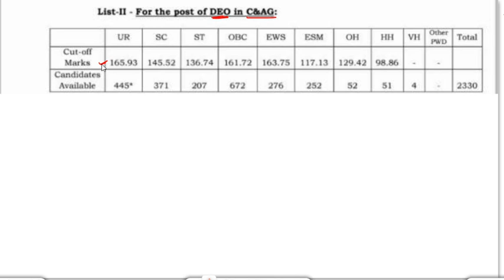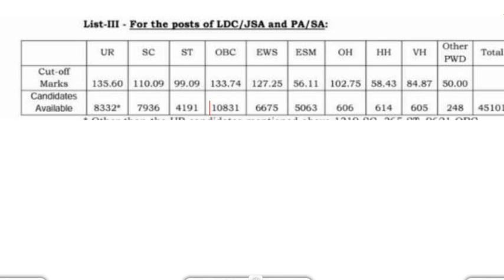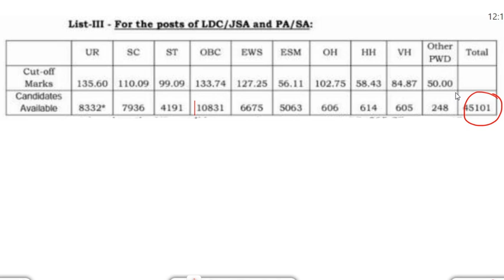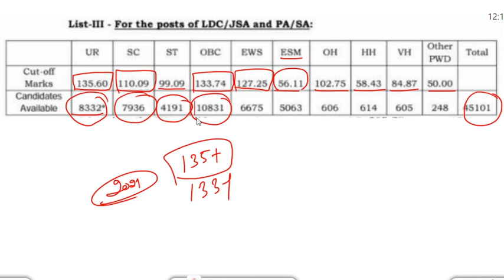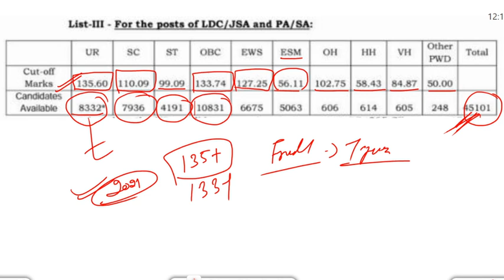SSC 10+2 CUT OFF 2021/ SSC CHSL Safe Score UR/OBC/SC/ST | Cutoff Analysis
the expected cutoff & safe score for final selection of SSC CHSL 2020 Tier-1 Examination category-wise and shift-wise.
SSC CHSL 2020 impact of normalisation in different shifts.
SSC CHSL 2020 easy shift and hard shifts.
This video is very important for all SSC CHSL aspirants as this will help aspirants know their chances of selection through SSC CHSL examination.
SSC CHSL TIER-1 Expected Cutoff 2021|SSC CHSL Exam Normalization 2021

Topic Cover:-

1. ssc chsl TIER-1 Cutoff 2021
2. ssc chsl expected cut off 2021
3. ssc chsl expected cut off 2021 tier 1
4. ssc chsl expected final cut off 2021
5. ssc chsl expected final cut off 2021 state wise
6. ssc chsl expected cut off 2021 after paper
7. ssc chsl expected cut off  2021
8. expected cut off ssc chsl tier-1 exam 2021
9. expected cut off ssc chsl 2021
10. ssc chsl cut off 2021
11. ssc chsl exam review 2021
12. ssc cut off 2021
13. staff selection commission
14. ssc cut off 2021
15. ssc chsl result
16. ssc chsl recurtment 2021
17. ssc chsl category wise cut off 2021
18. ssc chsl cut off 2021 tier 1
19. SSC CHSL EXPECTED CUT OFF 2021
20. CHSL CUT OFF AFTER NORMALIZATION
21. SSC CHSL cut off kya jayega
22. CHSL ka CUt off
23 rbi  ssc exam date railway result
24. expected cut off ssc chsl tier-1 exam 2021
25. expected cut off ssc chsl 2021
26. ssc chsl cut off 2021
27. ssc chsl exam review 2021
28. ssc cut off 2021
29. staff selection commission
30. ssc cut off 2021
31. ssc chsl result
32. ssc chsl recurtment 2021
33. ssc chsl category wise cut off 2021
34. ssc chsl cut off 2021 tier 1